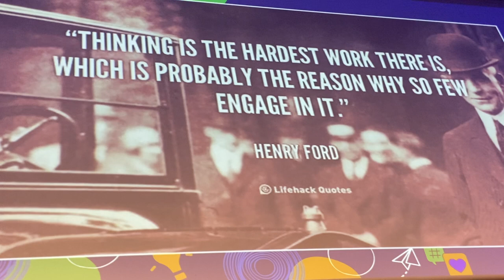Opening Keynote Exercise - Agile Brasil, Pia-Maria Thoren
This is the opening keynote talk for Agile Brasil 2023 where Pia-Maria thoren is doing an exercise about Psychological Safety